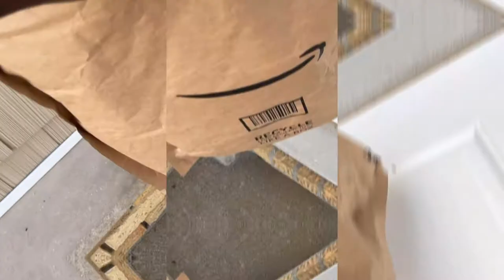VLOGTOBER : A CUTE APOLOGY GIFT - I DID WHAT WAS NECESSARY DITL citylife 🇯🇲